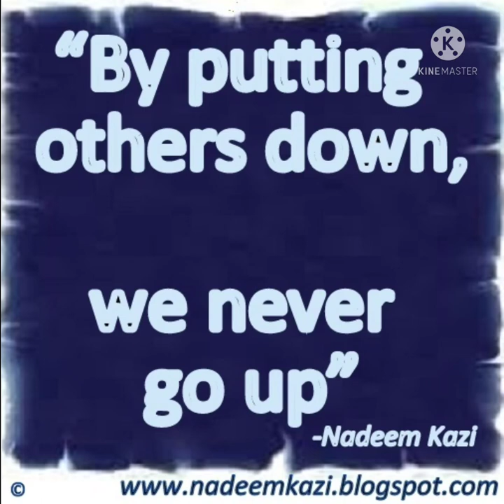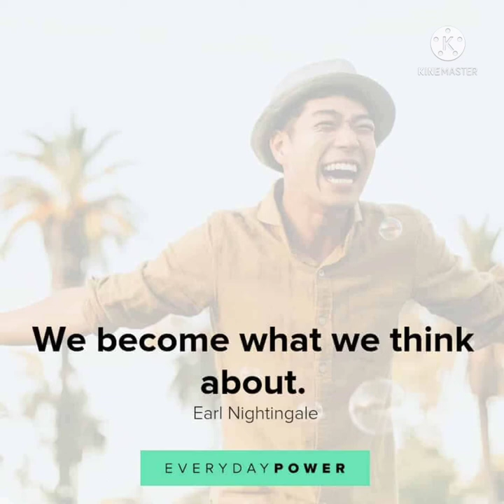"Behaviour and Thinking" ||Today Radio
आपको अपने goal को पाने के लिए जिद्दी बनना पड़ेगा क्योंकि इतिहास स्कूल के टॉपर नहीं बल्कि जिद्दी लोग रचते हैं । " talent without working hard is nothing " वक्त तू कितना भी परेशान कर ले हमें । लेकिन याद रख । किसी मोड़ पर तुझे भी बदल देंगे हम । TOD " If you don't identify your weakness someone else will do it , play with your emotions and make you even weaker . " TOD “ अगर आप ऐसे इंसान की तलाश कर रहे है जो आपकी जिन्दगी बदल देगा , तो फिर एक बार आयना देखियें !!! NNNNNN UNNNA

kyu tarasta hai tu bande ,
Kore kore sapne ,
ias ,
ips ,
upsc ,
collector babu ,
motivational ,
songs ,
ias best motivational video ,
ias babu song ,
ias babu motivational song ,
motivational video ,
motivational song ias ,
motivational videos for success in life , motivational videos for ias ,
motivational songs ,
upsc motivational video whatsapp status ,
ias motivational video latest ,
ias motivational video ips motivational video , ias motivational video ,
ias motivation ,
#9 upsc motivation song ,
Motivational Song ,
Motivational Song ,
Motivational Songs ,
Motivational Videos ,
koi jee ke to bataye upsc syllabus ,
upsc exam ,

upsc exam Upsc las